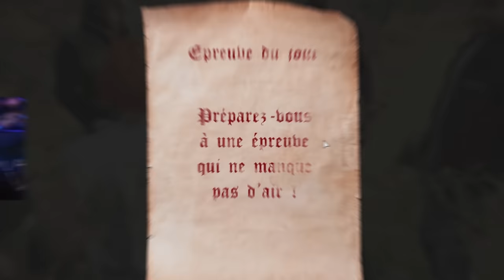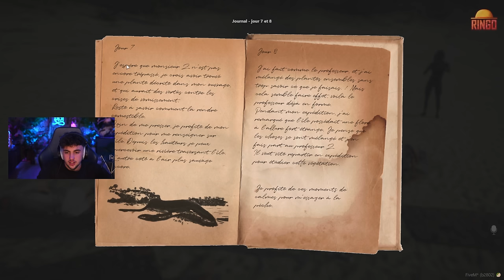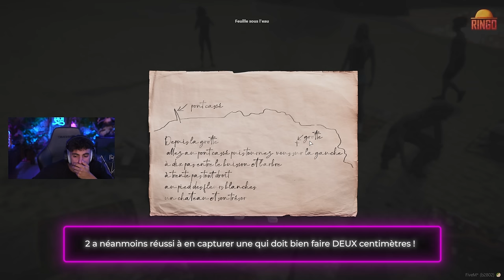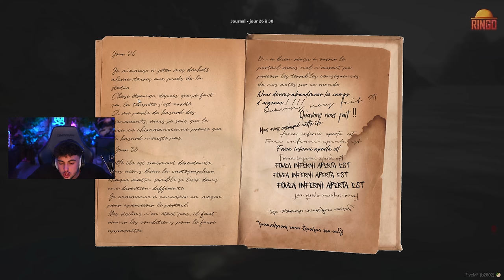J’ai trouvé un trésor sur une île déserte ! (Survivor RP)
Yoooooo les reufs!!
On se retrouve pour le deuxième épisode de Survivor Rp !

Merci la team de me suivre ♥

🎥 Mon équipe :
Chef Monteur : Aeron
Monteur : Xone Reflex & Ouanne
Miniature : Aziatack